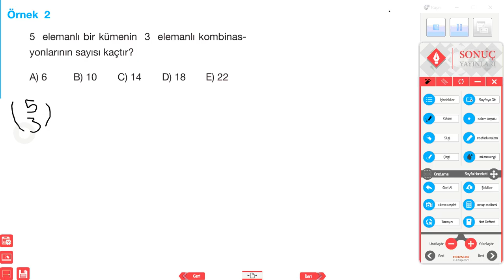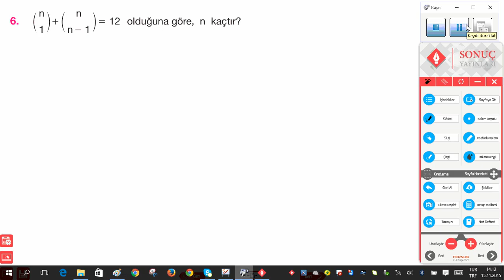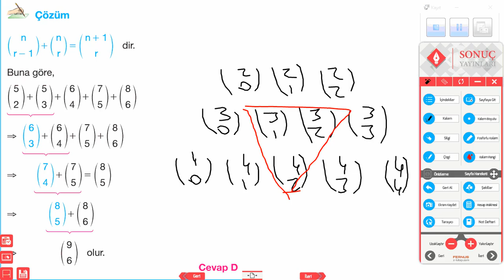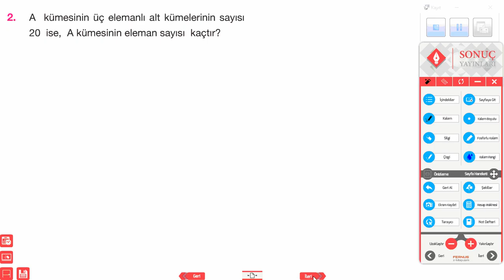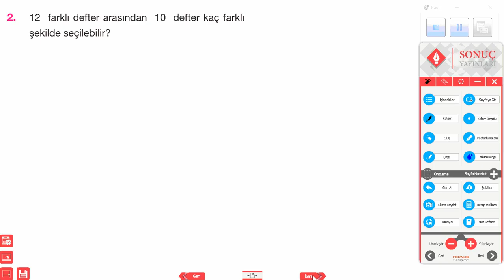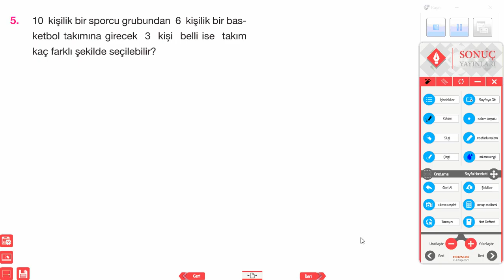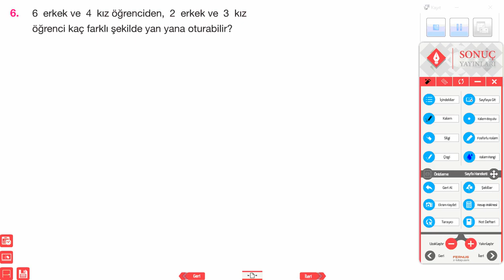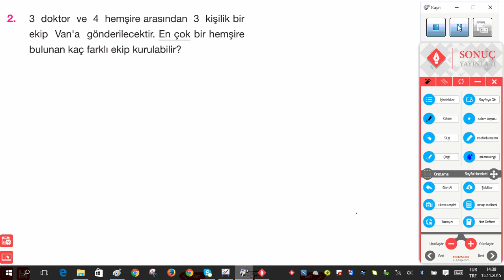kayseri 10 sınıf tekrar permütasyon 15 kasım